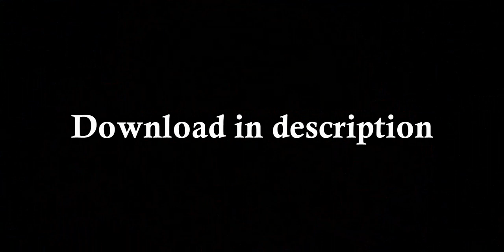JobinBus Official Trailer